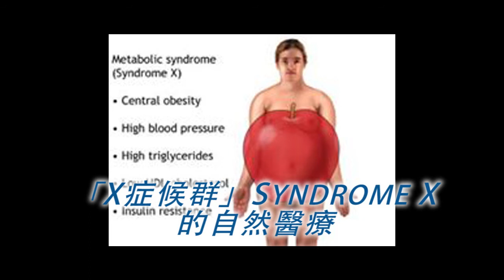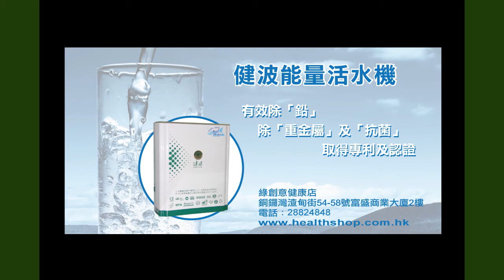《自然療法與你》EP191 - X症候群(俗稱三高)的自然醫療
最近醫學界越來越關注「X症候群」Syndrome X，「X症候群」是指有高血壓、過重和不正常血脂水平。這是一種新陳代謝毛病，可能會引發很多其他慢性病，例如中風、心臟病、癌症和糖尿等。今集袁醫生和 Diana 介紹如何使用自然又安全的方法處理「X症候群」。